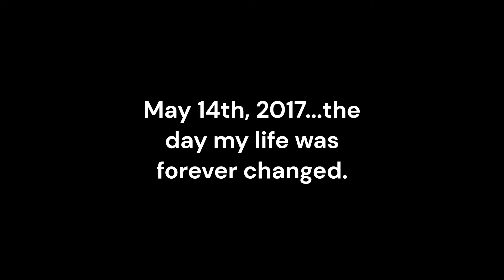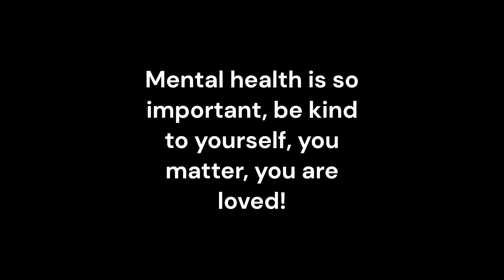I DIED 3 times! My 7th anniversary becoming an amputee here's my near death exp. (read description)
These guys from "The Diner Podcast" gave me the opportunity to promote my channel and tell my story of how I lost my arm, died 3 times, overcame all the battles depression brought to me, addiction to alcohol, and changing my life for the better. I appreciate these guys and all of you, hope you all enjoy and learn from my story. Please, take care of your mental health!

Here's the links for the podcast since I messed up on filming it for my channel.
Go give it a listen and support them as well!